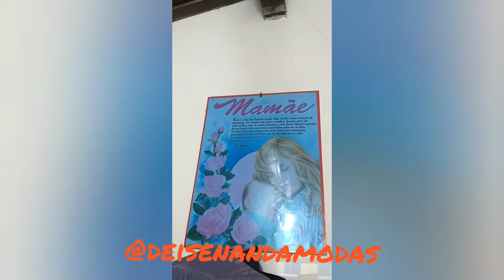Monte seu PRÓPRIO NEGÓCIO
Nesse vídeo motivo  pessoas a montar seu próprio negócio